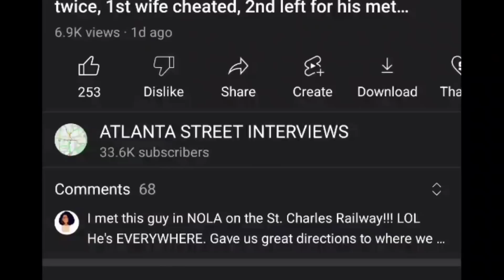65, no kids, jailed for smashing 16 y/o in his 40s, did 10 yrs, moved in with gf, now both homeless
65 man details his journey to homelessness
$robertatl55